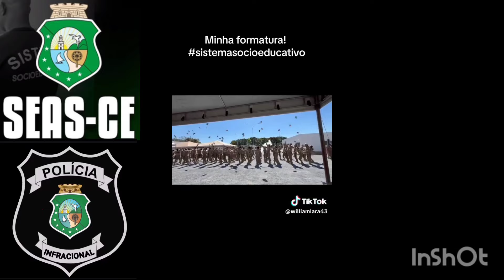SEAS - CE : Quais mudanças virão? teremos uma nova polícia? sistema sócioeducativo/ Ce.